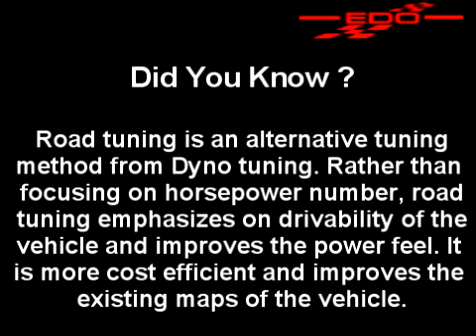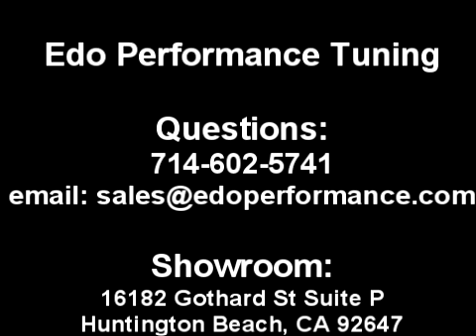Toyota MR2 Spyder Tuning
Road Tuning Toyota MR2 Spyder with Power Enterprise Camcon and Fujitsubo Power Getter Exhaust.